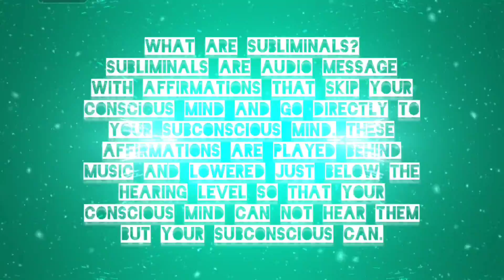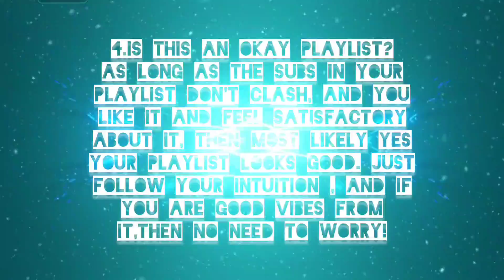Everything works out in my favour subliminal:you are now the best version of yourself‼️Powerful⚠️,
✧ to order EXTREMELY POWERFUL ULTRA-PREMIUM CUSTOM SUBLIMINAL
do fill,submit this form

   *ੈ✩‧₊˚Welcome to Estella's world.ೃ࿐

Get ready to transform yourself into a person for whom everything works out in his/her/their favour made with ALPHAX-111 formula. Use with caution and do stay hydrated. Do update your results with before and after pics! I can't wait to see your results.

For powerful premium custom subliminals
(I do accept paid requests only)
Insta user name-estellasubs

I would be so grateful to you!!

✧BENIFITS✧
Everything works out in your favour
Manifest anything instantly
Extreme good luck
Your life turns out exactly how you want it to be
Desired life scenarios
Desired life
Achieve all your goals
Attract extreme prosperity,luck and positive experiences into your life

✧Reminder✧
Aish loves you all❤

I put a lot of effort into my videos.

All videos, audios & edits are ORIGINALLY made by me.I’m the ORIGINAL creator of my content. All videos, Affirmations,audios & edits are ORIGINALLY made by me and I’m the ORIGINAL creator of my content!